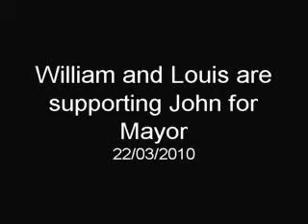William & Louis want better schools and diving boards at Ladywell Pool.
John Hamilton is standing to become Mayor of Lewisham on May 6th - here his son William and his friend Louis  tell us why they want people to vote for John